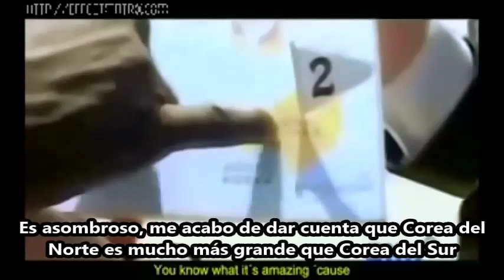Estados Unidos de Amerika (humor)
My best wishes to every USA citizen, keep great.